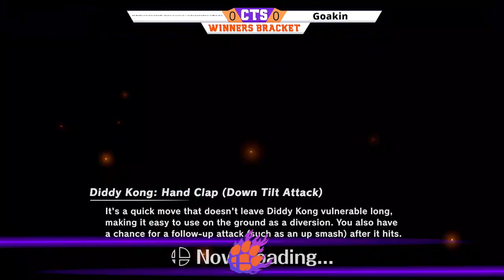CTS 101.5 (Meme Ruleset) - WS - kendricklamarfan19 vs. Goakin